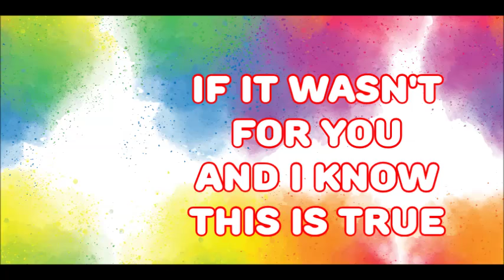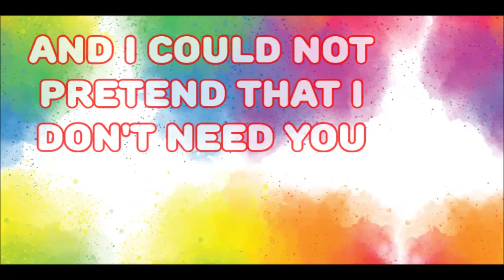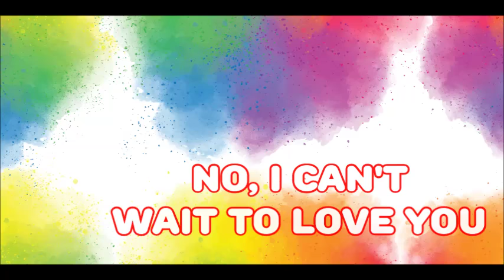ALWAYS BEEN YOURS (Theme from Meant To Be’s AddBie) by Andrew Florentino [LYRIC VIDEO]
ALWAYS BEEN YOURS (Theme from Meant To Be) by Andrew Florentino [LYRIC VIDEO]
Hey, new to SKLU's channel? We upload lyric videos, exclusive music video evolutions and kapuso facts anytime of the day.

Your all-in-one Kapuso portal is now on Youtube!